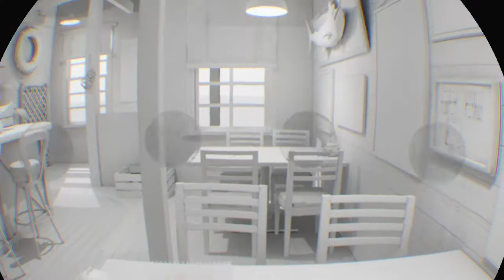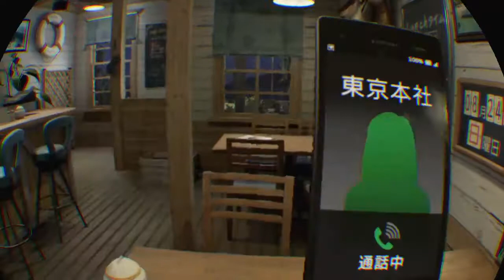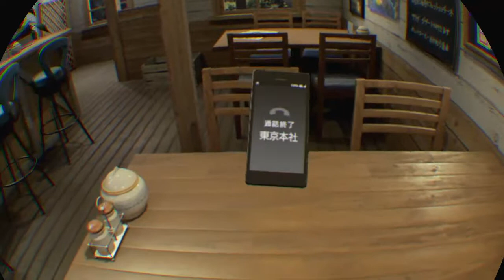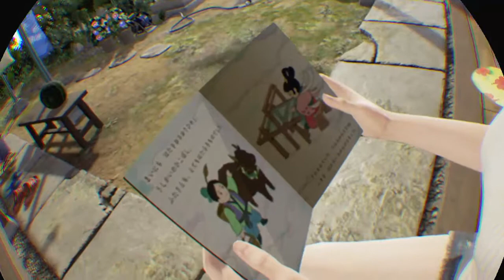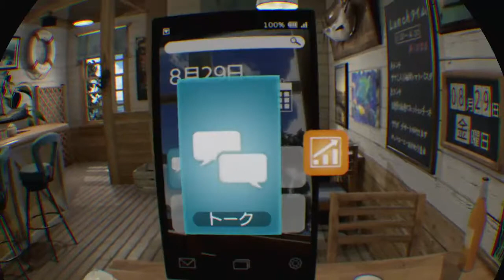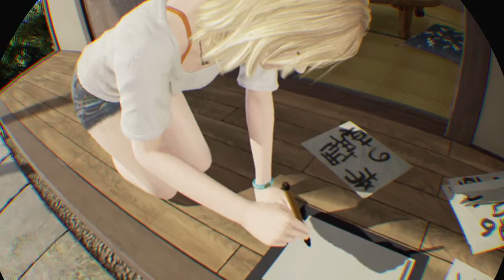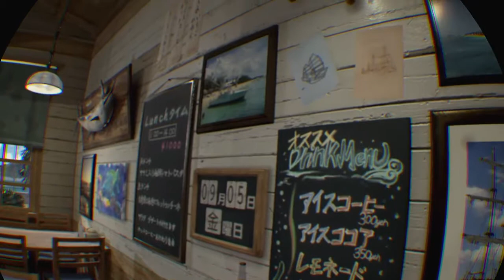Nostalgamer Lets Play Summer Lesson Allison Snow VR Normal Ending On PS4 PSVR